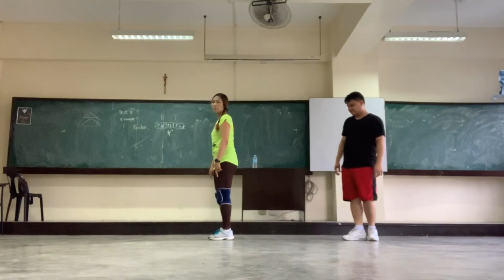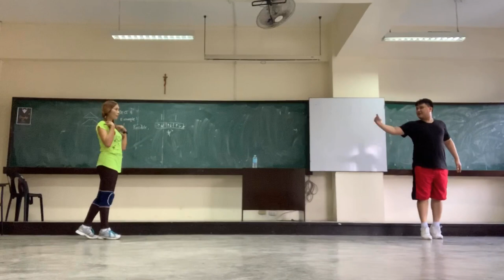HOW TO IMPROVE YOUR DANCING SKILLS (Part 2)